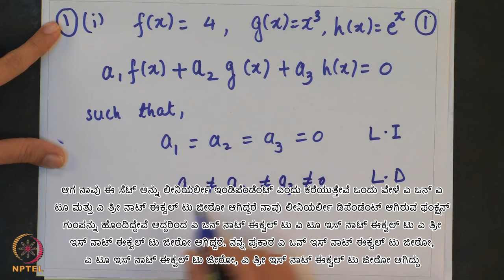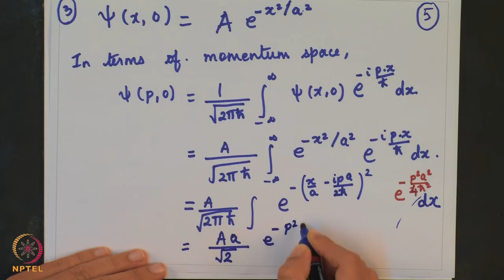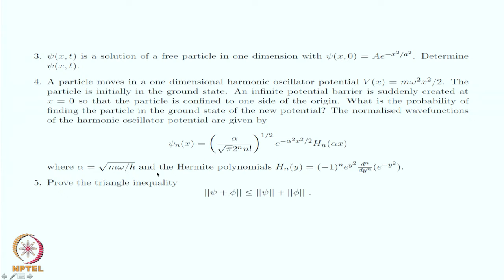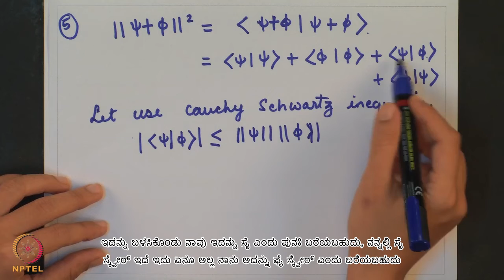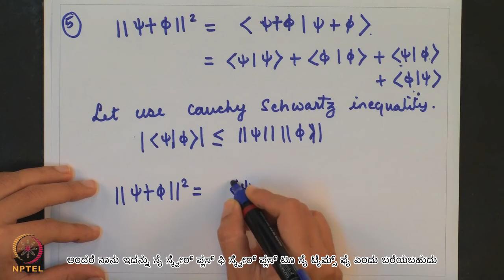Lecture 11 : Tutorial 2 - [Kannada]